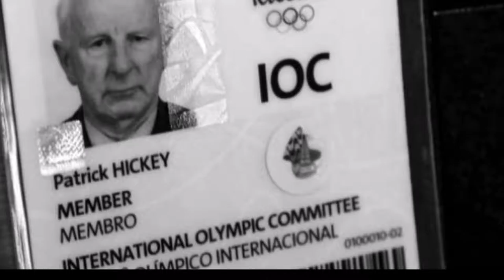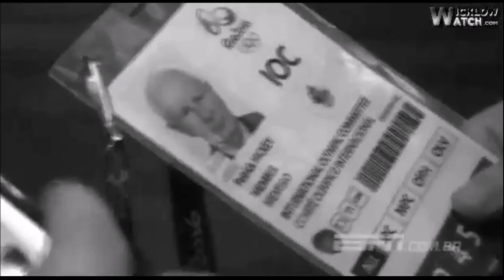Pat Hickey to star in new Fox Tv series coming this fall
Today, a convoy of Irish associates on behalf of the OCI visited Pat Hickey to aid him in Bangu Prison in Rio. But I dont know will they get him free. He's facing three very serious charges relating to touting tickets. I know he's some chancer but I think he might not be able to get out of this...legally anyway. Perhaps someone could break him out and I know just the two brothers who can help him there.